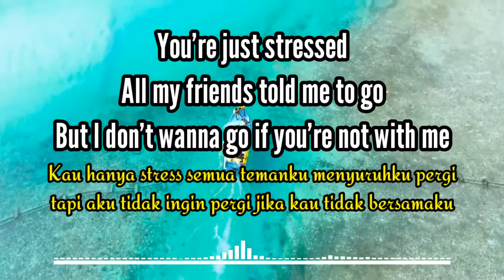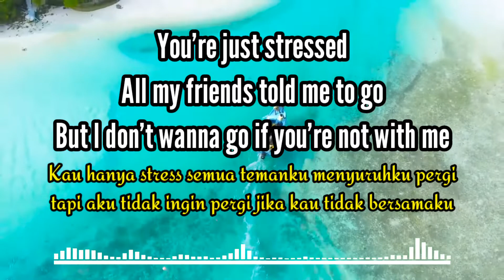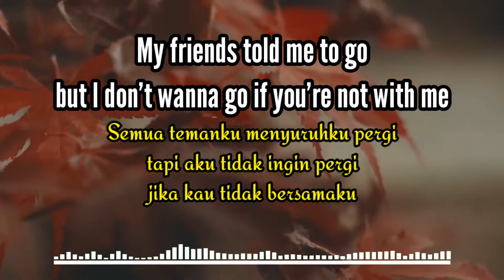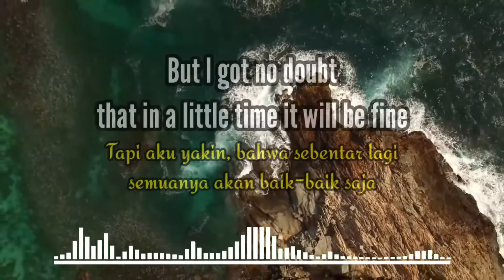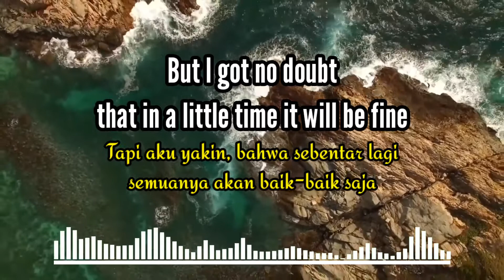STRESSED OUT - Tiko (Lagu Healing Rafatar)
You're just stressed
Kau hanya stress

All my friends told me to go
Semua temanku menyuruhku pergi
But I don't wanna go if you're not with me
Tapi aku tidak ingin pergi jika kau tidak bersamaku

Stressed out
Tertekan
Time to rest out
Saatnya untuk istirahat
I'm feelin' sorta left out
Aku merasa seperti ditinggalkan
But I got no doubt
Tapi aku yakin
That in a little time it will be fine
Bahwa sebentar lagi semuanya akan baik-baik saja
And so I'll wait all day until I'm next in line
Jadi aku akan menunggu sepanjang hari sampai giliranku

All my friends told me that I was wrong
Semua temanku mengatakan bahwa aku salah
But I saw a side that no-one saw
Tapi aku melihat sisi yang tidak mereka lihat
I'm not feelin' like myself
Aku tidak merasa seperti diriku sendiri
I just lost the other half
Aku baru saja kehilangan separuh diriku

Sorry, at the end of our story
Maaf, di akhir dari cerita kita
We went down in flames
Kita akan hancur berantakan

Huh, stressed out
Huh, tertekan